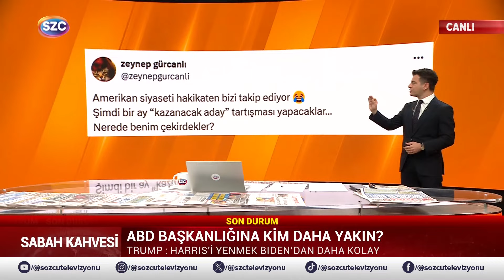Son Ankette Trump Fırtınası! Kamala Harris'in Oy Oranı Ortaya Çıktı! Serdar Cebe Anlattı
Digiturk: 60
D-smart: 93
Turkcell TV Plus: 69
Tivibu: 69
Türksat Kablo TV: 76